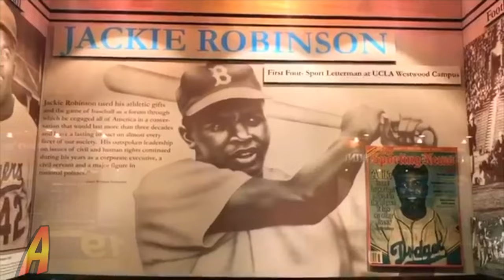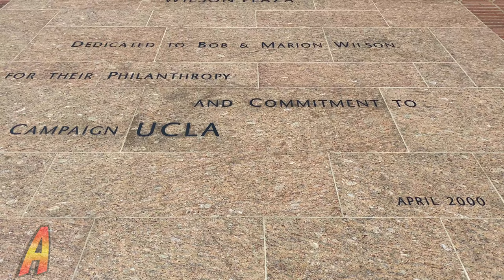UCLA Football With Shea Pitts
Join Kendall and his first guest host, UCLA Football Player Shea Pitts, as they walk around campus to learn about UCLA, Bruin Football and the Pitts family legacy.